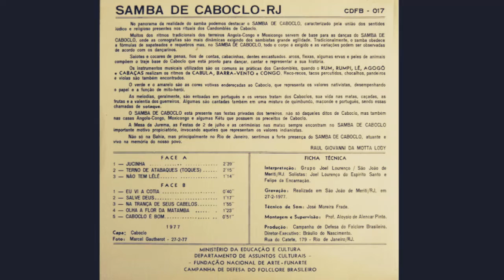02 terno de atabaques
(DOCUMENTÁRIO SONORO DO FOLCLORE BRASILEIRO)

No panorama da realidade do samba, podemos destacar  o SAMBA DE CABOCLO , caracterizado pela união do sentidos lúdico e religioso presentes nos rituais dos Candomblés de Caboclo.
Muitos dos ritmos tradicionais dos terreiros Angola-Cogo e Moxicongo servem de base para as danças do SAMBA DE CABOCLO no qual as coreografias são mais dinâmicas, exigindo dos sambistas grande agilidade. Tradicionalmente, o samba obedece a fórmulas de sapateados e requebros mas, no SAMBA DE CABOCLO, todo o corpo é exigido e as variações podem ser observadas de acordo com os dançarinos.
Saiotes e cocares de penas, fios de contas, cabacinhas, dentes encastuados, arcos, flechas, algumas  ervas e peles de animais compõem o traje de base do Caboclo que está pronto para dançar, cantar e representar a sua história.
Os instrumentos musicais utilizados são os comuns às práticas dos Candomblés, quando o RUM, RUMPI, LÊ, AGOGÔ e CABAÇAS realizam os ritmos da CABULA, BARRA-VENTO e CONGO, Reco-recos, tacos percutidos, chocalhos, pandeiros e violas são também são encontrados.
O verde e o amarelo são as cores votivas endereçadas ao Caboclo, que representa os valores nativistas, desempenhando o papel e a função de mito herói.
As melodias, geralmente, são entoadas em português e os versos tratam dos caboclos, sua vida nas matas, caçadas, as frutas e a valentia dos guerreiros. Algumas são cantadas também em uma mistura de qfuimbundo, maconde e português , sendo essas chamadas de sotaques.
O SAMBA DE CABOCLO está presente nas festas privadas dos terreiros, não só daqueles ditos de Caboclo, mas também nas casas de Angola-Congo, Moxicongo e algumas Kêtu que possuem 1'14"os preceitos de Caboclo.
A Mesa de Jurema, as Festas de 2 deJulho e as cerimônias nas matas, sempre encontram no SAMBA DE CABOCLO importante motivo propiciatório, invocando aqueles que representam os valores indianistas.
Não só na Bahia, mas principalmente no Rio de Janeiro, sentimos a forte presença do SAMBA DE CABOCLO, atuante e vivo na memória do nosso povo.
Raul Giovanni da Motta Lody
VISITEM TAMBÉM ESSE BLOG ABAIXO!

(Homenagens Musicas Afro Brasileira)